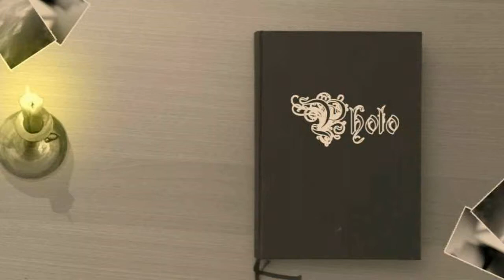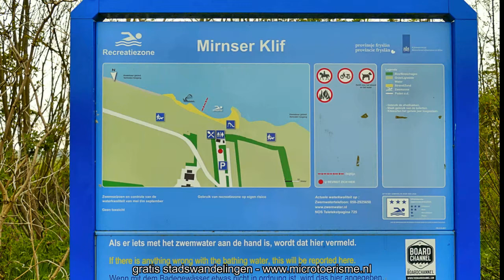ZichtOp: Mirnser Klif (NL) - Kitesurfingstrand